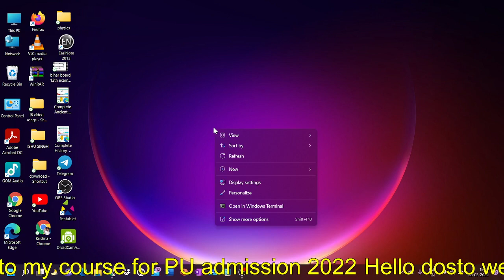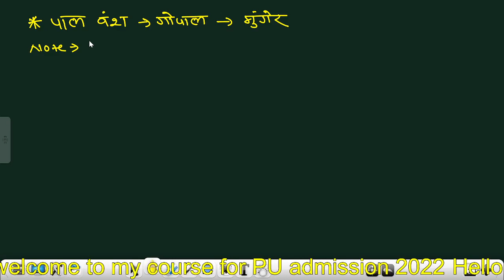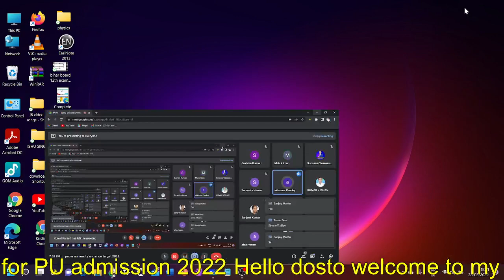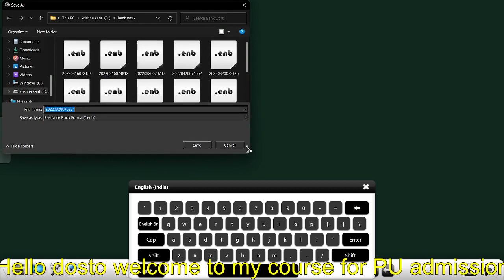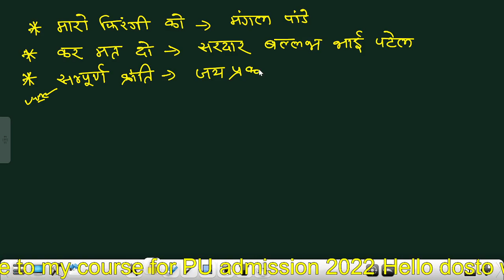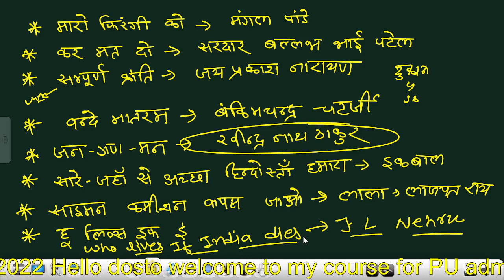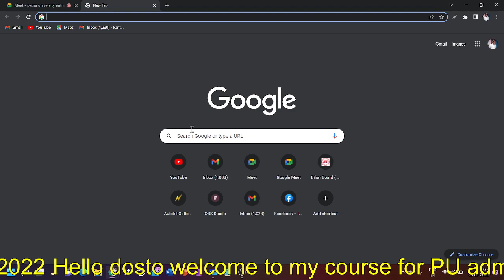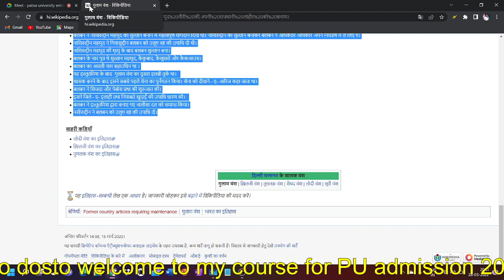Patna university and CUCET admission 2022 BA,Bsc,Bcom and vocational courses most important questio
🌟🌟 Our course 🌟🌟
•daily pdf
•daily live classes
•toppers talk
•weekly test
•prize test
•professor suggestion

     📚Fee
  Rs- 350 only for 100 students

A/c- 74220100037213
IFSC- PUNB0MBGB06

CUET, CUCET 2022 Official syllabus, exam pattern, latest news: Full details on DU, JNU, BHU entrance
Cuet 2022 full details | cuet 2022 application form | cuet 2022 syllabus | cuet 2022 official upd